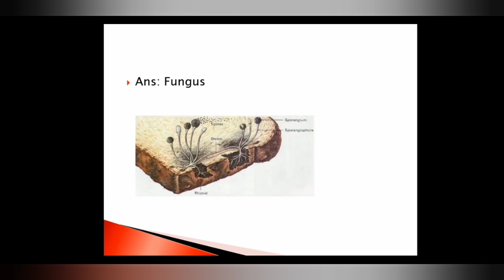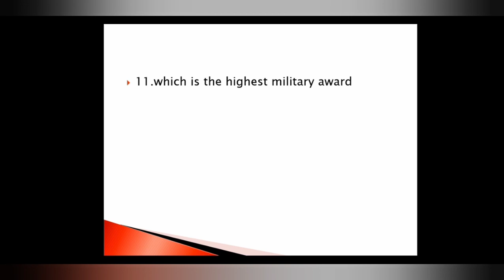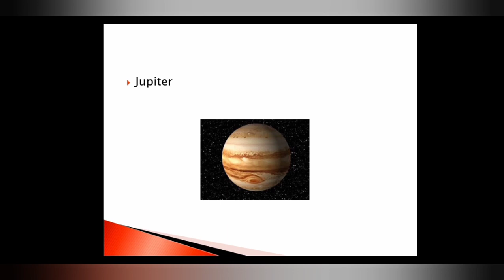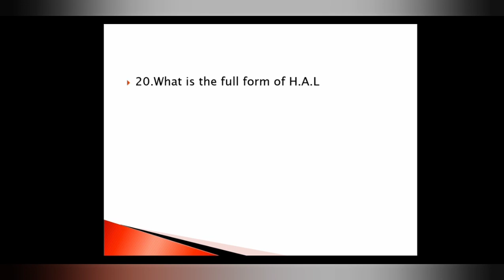Children quiz for class 2 to class 6 GK quiz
GK quiz current afair for kids and children